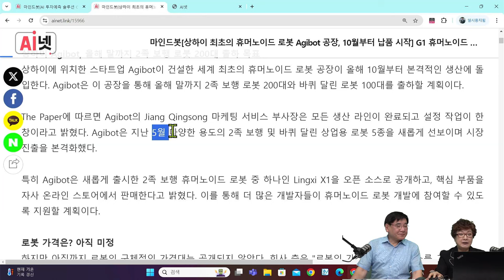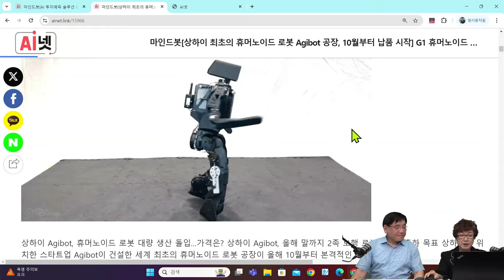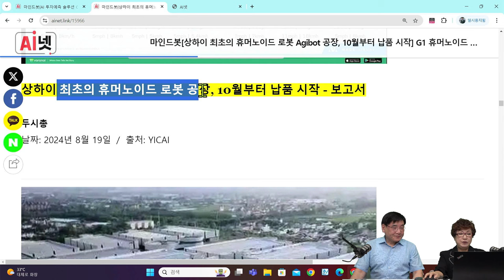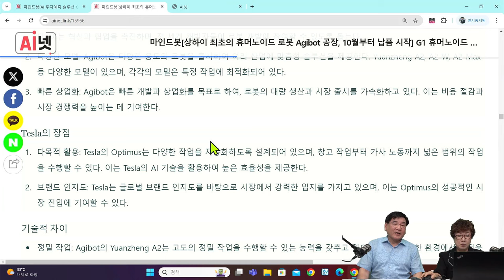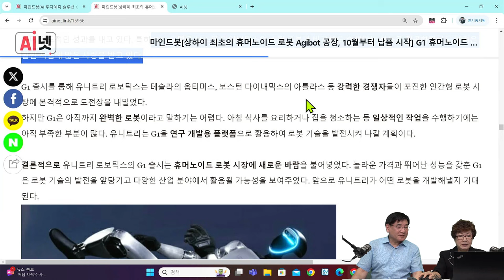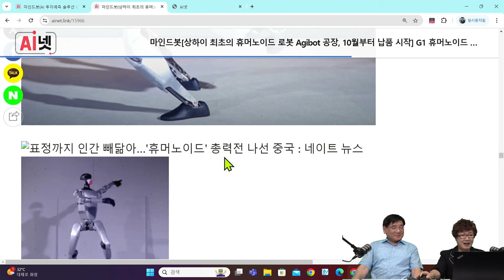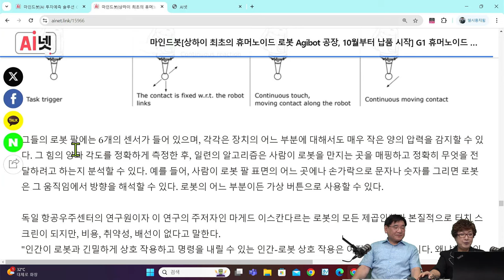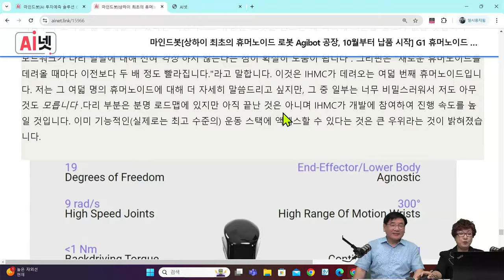중국 유니트리의 값싼 G1 휴머노이드로봇 대량생산 올해 말, 로봇이 인공 피부없이도 인간 촉감 느끼는 상황, 휴머노이드시대 2025년 본격 진입